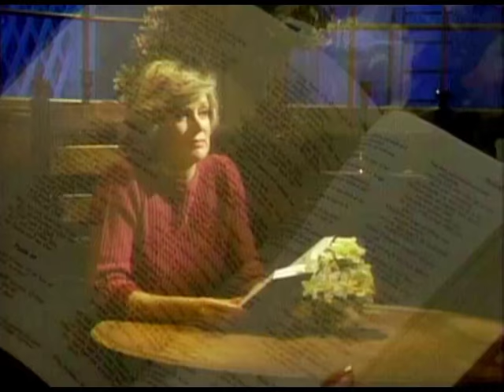AL ep. 828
climatic scene ahead